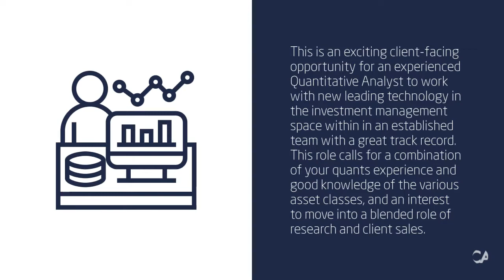Quantitative Analyst Job - Cape Town, Southern Suburbs | CA Financial Appointments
A fantastic opportunity is available for an experienced Quantitative Analyst who is looking to step into a role that’s client facing within an investment team.

This is an exciting opportunity to work with new leading technology in the investment management space within an established team with a great track record. This role calls for a combination of your quants experience and good knowledge of the various asset classes, and an interest to move into a blended role of research and client sales.

RESPONSIBILITIES:
- Responsible for advanced data analysis
- Building financial models, as well as testing and designing
- Apply predictive modelling and statistical modelling to build investment decision systems across asset classes
- Model investment scenarios
- Develop innovative solutions to client’s analytical queries and more
- Lead ambassador for the research system tool

REQUIREMENTS:
- Minimum of completed Quantitative degree no less than honours: Maths / Stats / Engineering / Actuarial Science or similar and FRM or CFA would beneficial
- Must have a minimum of 5 years’ quantitative experience as well as Python/ R/ MATLAB and a proven track record of quantitative research
- Must have a passion and good knowledge base of the financial markets industry, ideally with fixed income/ interest bearing
- Ability to manage a variety of tasks and priorities
- Must be a good team player, who is able to work well with limited supervision
- Highly numerate
- Client service focussed
- Excellent planning and time management skills
- Good levels of enthusiasm and positive outlook
- High attention to detail and accuracy